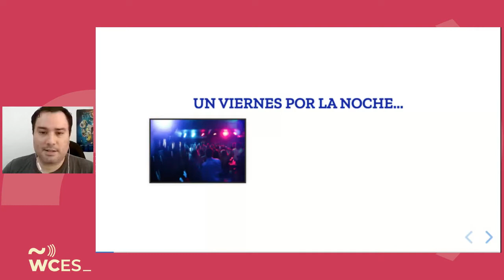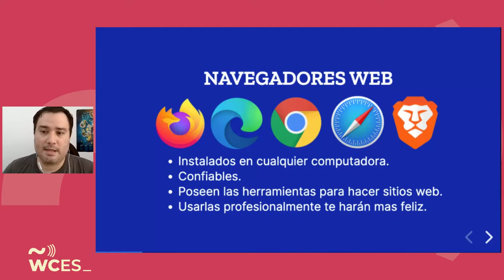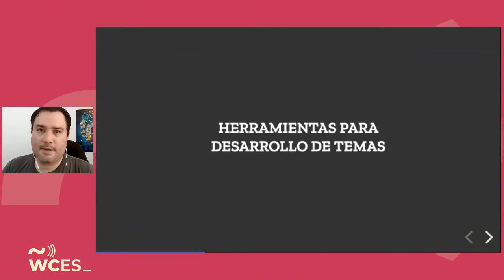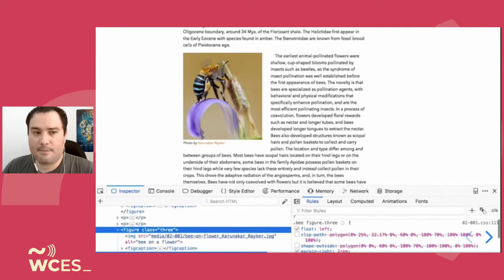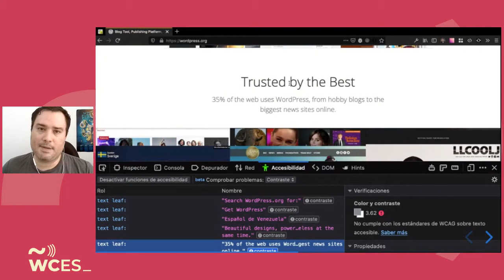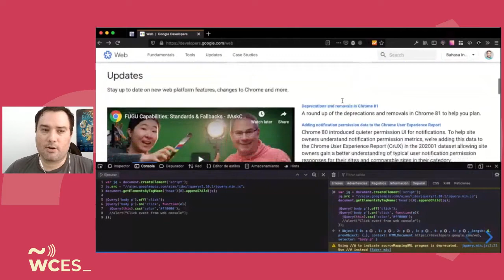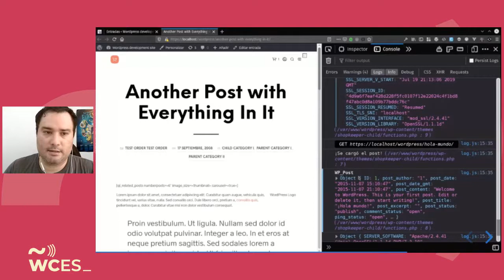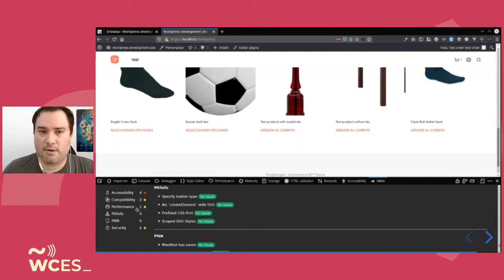Miguel Useche: El navegador es tu mejor amigo para el desarrollo con WordPress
Los navegadores ahora incluyen Herramientas de desarrollo para escribir código JS/CSS y ver los resultados en tiempo real. Esta charla te dará una breve introducción sobre como puedes usar el navegador para mejorar tu desarrollo web al ahorrarte tiempo al ver los resultados en tiempo real.

SPEAKERS
Miguel Useche